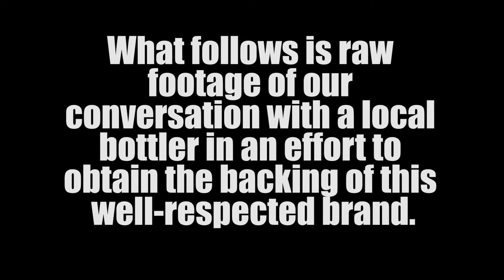Sponsored By Coca Cola?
Watch to find out what happens when we go straight to the source by calling Coca Cola corporate to find out if we're worthy of a sponsorship.